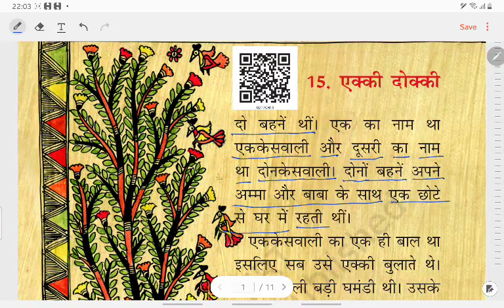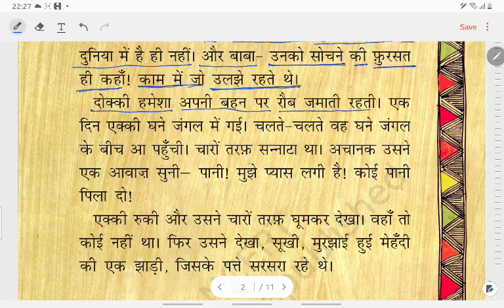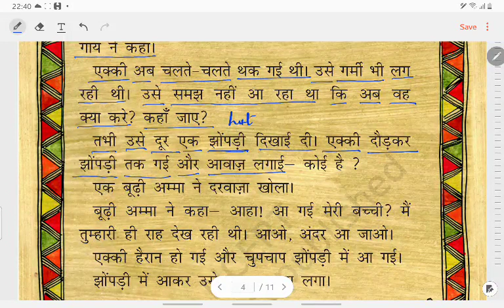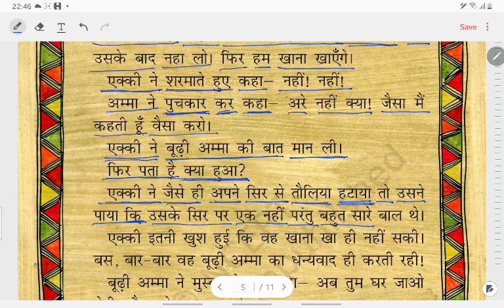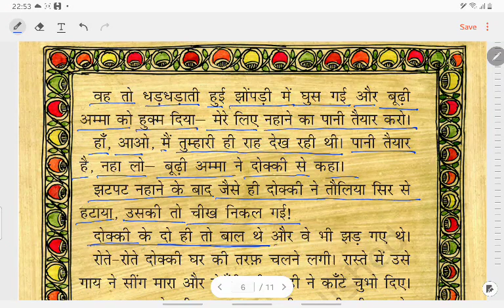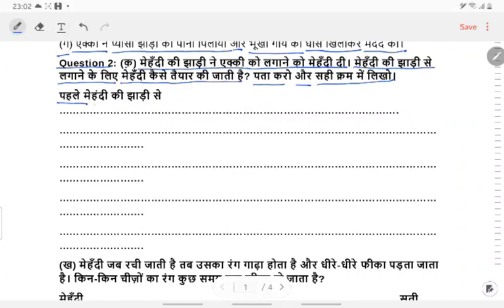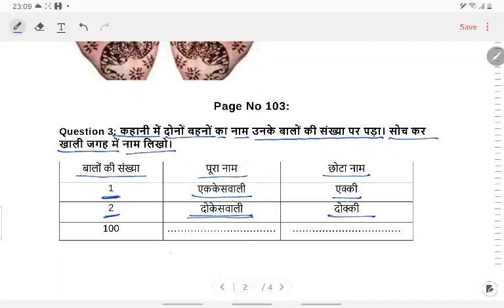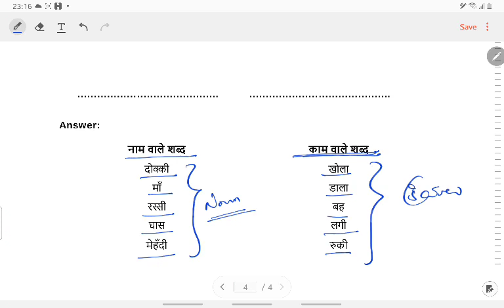एक्की दोक्की CBSE class 2 Hindi lesson 15 explained in Telugu| and Notes also